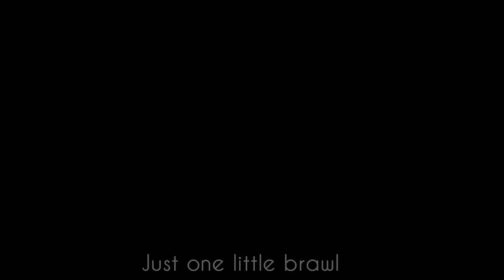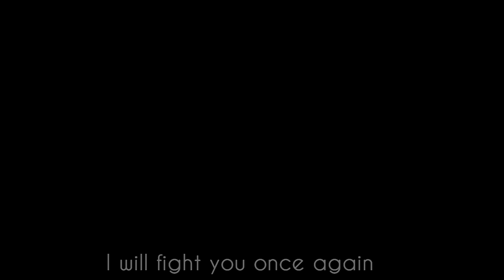SMASH BROS SONG ▶ "Never Easy" [SFM] | CG5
ABOUT CG5
CG5 is a music producer creating original songs, and remixing songs from television shows, video games, and more!

LYRICS:

Many years ago, we came into the show.
Altogether, it all felt so natural.
Nintendo 64, they opened the door.
Now we are so much more.

We are the stars of this production.
No, we don't need no introduction.

It's time to begin,
The battle of a lifetime,
And I came only to win.
Never lose, never losing to you,
Smash you to the ground.
No, I will not be pushed around.
This will not be so easy for you.
No no no, never easy.

If I crumble, stumble,
I will get back up again.
If I lose to you once,
I will fight you once again.

Collaboration was exactly what they needed.
With creativity, the concept was completed.
Mario, Link, and Samus, never allies,
But one by one, they all arrived.

We are what everyone's waiting for.
So get ready to switch on exactly what you asked for.
This is what you wanted.

If you try to knock me down,
This fight, it will be over,
Before time runs out.
It's game, game over for you.
Just one little brawl,
The makings of your downfall.
This is too easy for me.
For you, for you, it won't be easy.
No no, it won't be easy.

Today, every bit of energy in me,
Will be focused all on your defeat.
I venture for a little action in my life.
Beware, I will take you down and win this fight.

Today, every bit of power that I have,
Will be centered on my best attack.
All I need is a little action in my life.
Watch out, I will take you down and win this fight.

I'll win this fight.